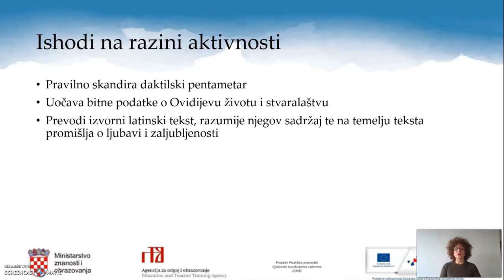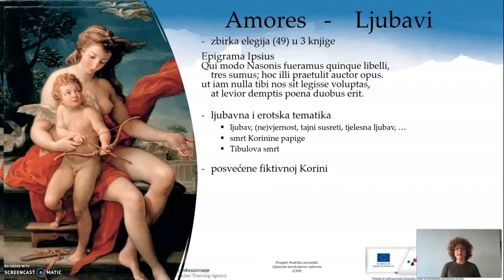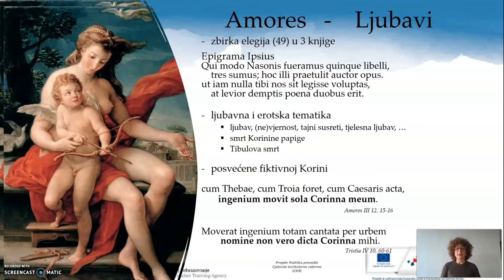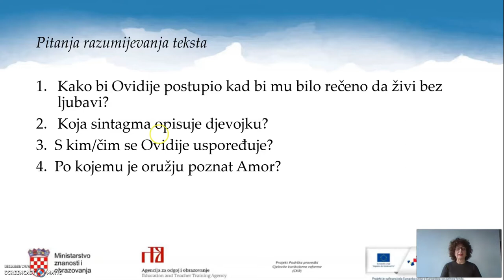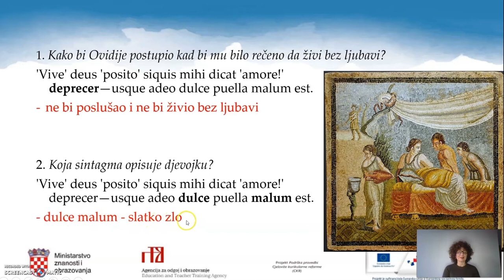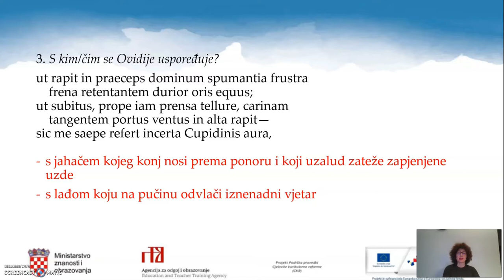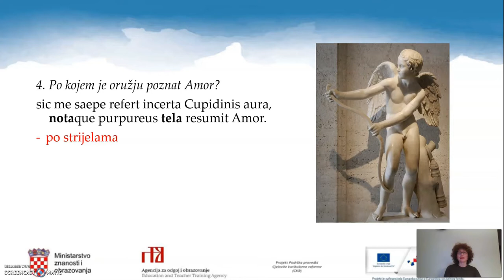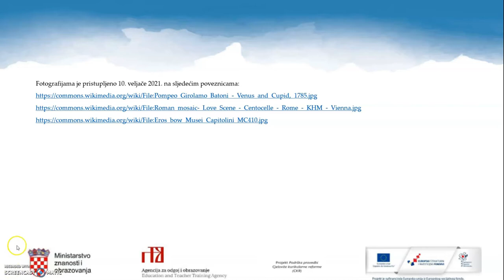Latinski jezik, 2. r. SŠ (klasična gimnazija, nastavljači) - Ovidije, Amores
Autor: Katarina Filković